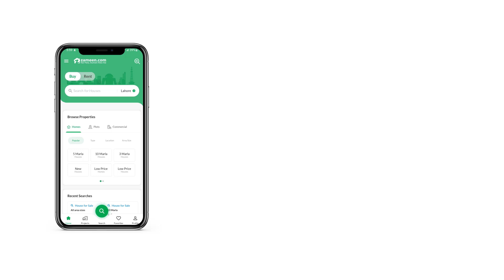3.2 MARLA SHOP FOR SALE IN TOP CITY 1 ISLAMABAD